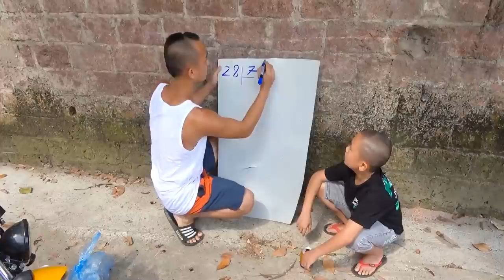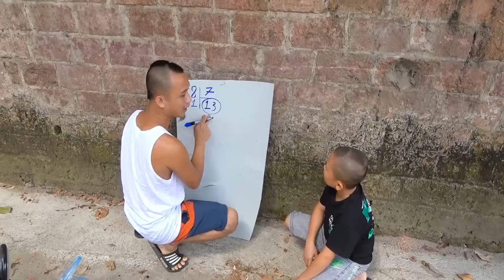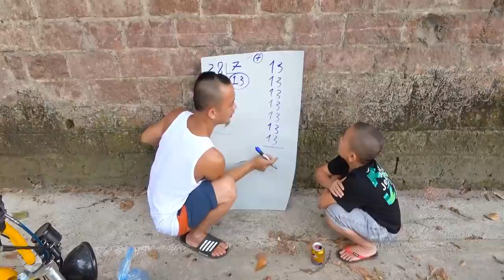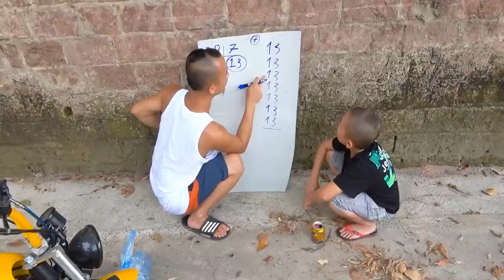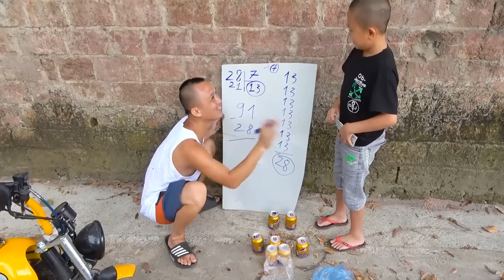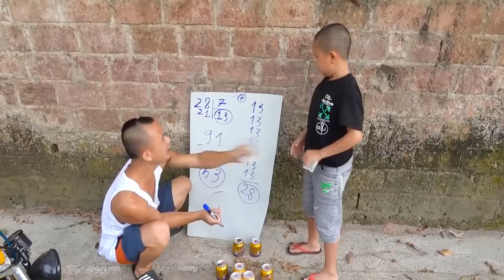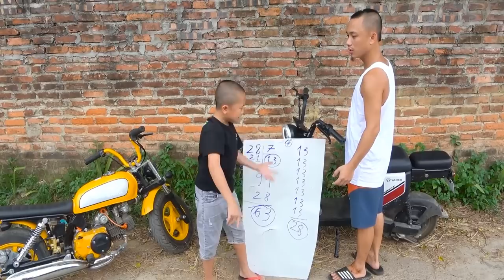Ai Tính Hộ Mao Đệ Đệ Bài Toán Này Với